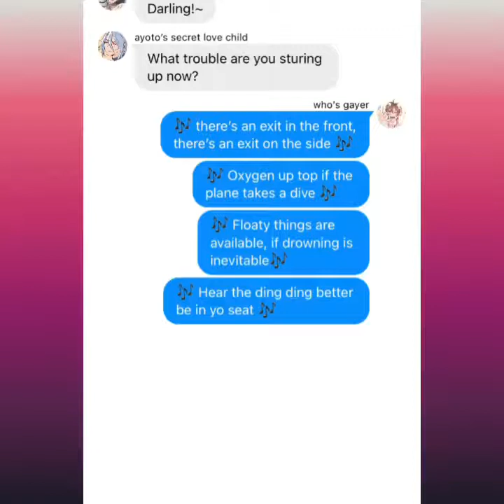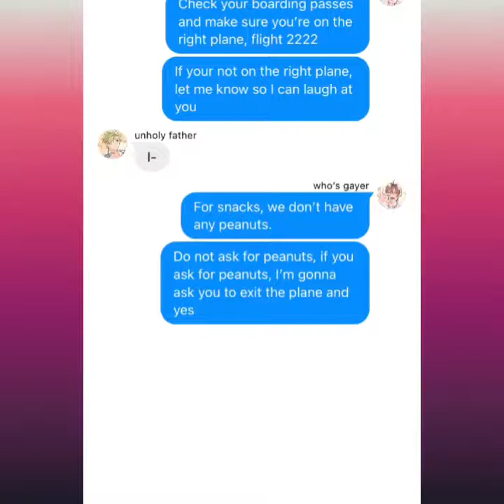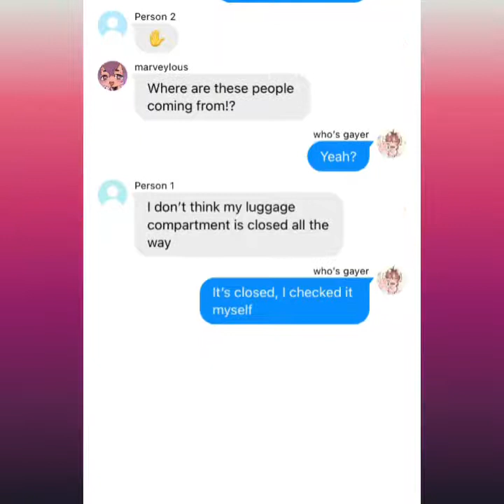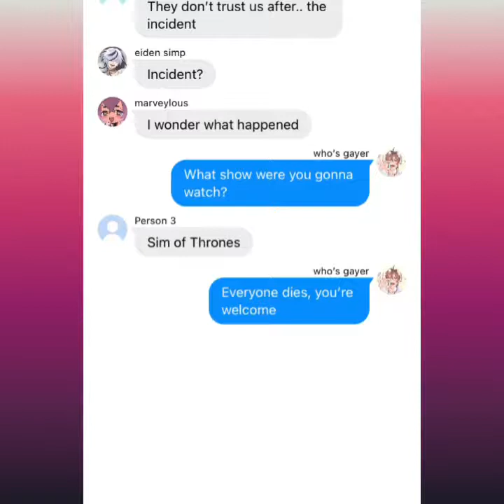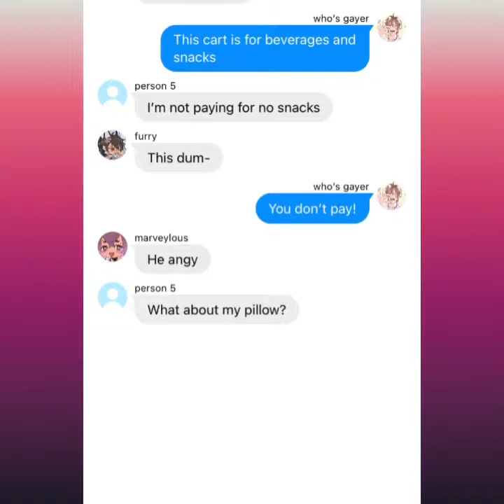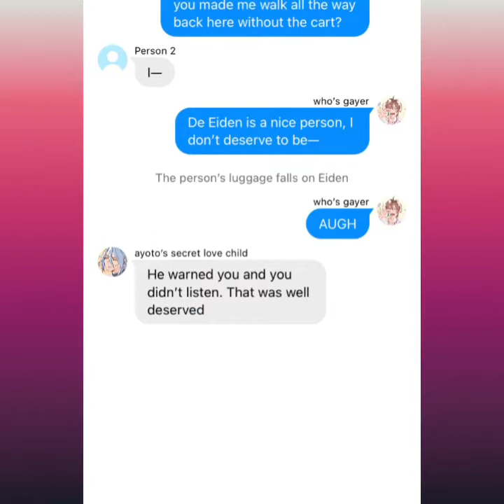Nu Carnival | Eiden is a flight attendant | Kardashians spoof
Eiden becomes a flight attendant

Audio: Nicki Minaji as a Flight Attendant